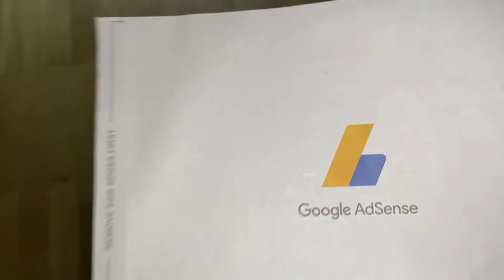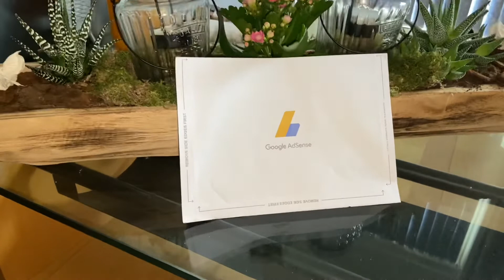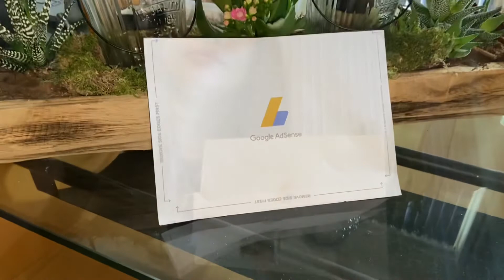I got my google Pin